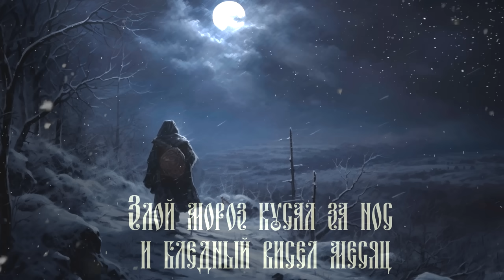Морроз - Корчма (lyrics video)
Былички – самый народный жанр в русском фольклоре. Истории, которые, если верить рассказчику, действительно происходили то ли по несчастливому стечению обстоятельств, то ли от неуважения к силе нечистой. Точно такая история и произошла с одним нашим добрым знакомым, который как-то зимней ночью, темною, вопреки всем суевериям, решил отправиться…
Композиция "Корчма" с альбома "Гады и Ублюдки"